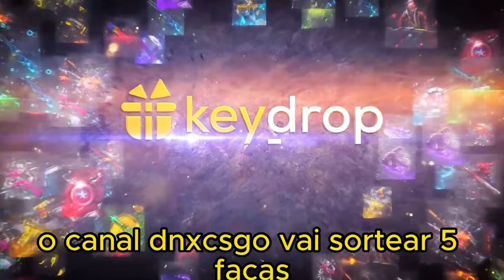Essas São Minhas Novas SKINS pra jogar o CS2.. 🤐 (muito lindas)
Vamos que vamos, peguei minhas novas skins pro cs2 confira aqui como ficou legal eu jogando o CS2 com elas, comente oq achou das novas skins, muitas eu vou sortear pra vocês !